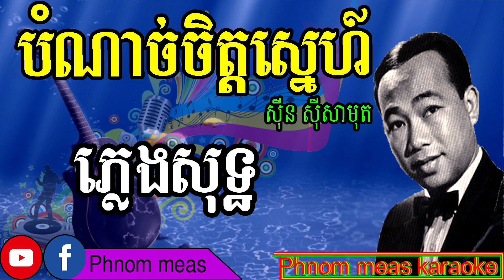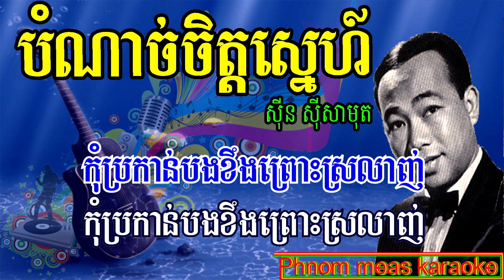បំណាច់ចិត្តស្នេហ៍ ស៊ីន ស៊ីសាមុត ភ្លេងសុទ្ធ bom nach chet sne Phnom meas karaoke official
Title: បំណាច់ចិត្តស្នេហ៍ ស៊ីន ស៊ីសាមុត ភ្លេងសុទ្ធ bom nach chet sne Phnom meas karaoke official
Lyrics:
បំណាច់ចិត្តស្នេហ៍ស្ទើរតែលេបបាន
ស្ទើរតែលេបបាន ចំពោះកល្យាណ
ប្រាណបងលែងគិត
បងត្រូវតស៊ូលុះសូន្យជីវិត លុះសូន្យជីវិត
មិនឲ្យមាសស្និទ្ធរបេះបានគេ
(២) អូនល្អទាំងអស់ស្រស់គ្មានទាស់ភ្នែក
ស្រស់គ្មានទាស់ភ្នែក
ពេញចិត្តអនេកដូចមេឃនិងខែ
ចិត្តបងស្រលាញ់ចុះចាញ់ក្តីស្នេហ៍
ចុះចាញ់ក្តីស្នេហ៍
ដូចខែរះពេញចុះចាញ់ពពក
(១) ឆ្ងល់ណាស់ជួនកាលចិត្តបង ឆាប់ខឹង
បើព្រលឹងនៅស្ងៀមមិនសូវរាប់រក
មនុស្សដ៏ទៃមិនខ្ចីនឹកភ្នក
មិនខ្ចីនឹកភ្នក
ចំពោះពន្លកខឹងផងស្នេហ៍ផង
(២) ទើបតែឥលូវបងបានដឹងច្បាស់
បងបានដឹងច្បាស់
ថាខឹងពីព្រោះសេចក្តីស្នេហ៍ស្នង
ប្រច័ណ្ឌព្រោះស្នេហ៍បែរខឹងនួនល្អង
បែរខឹងនួនល្អង
កុំប្រកាន់បងខឹងព្រោះស្រលាញ់